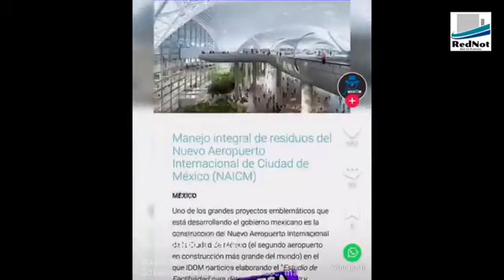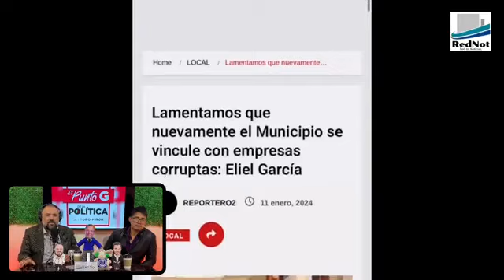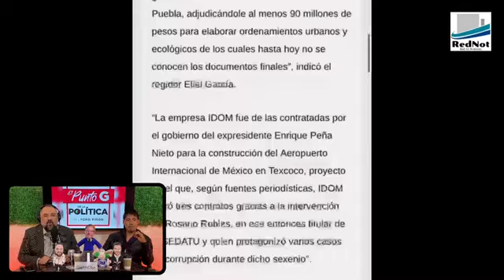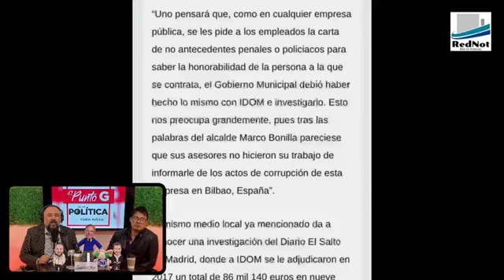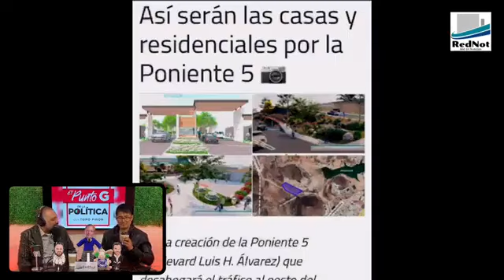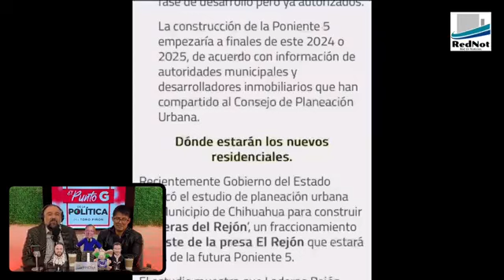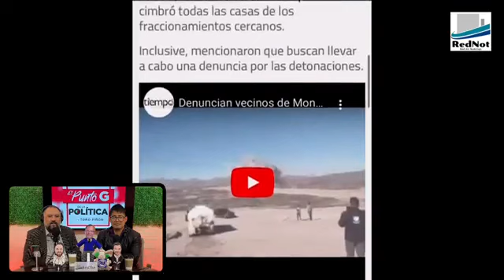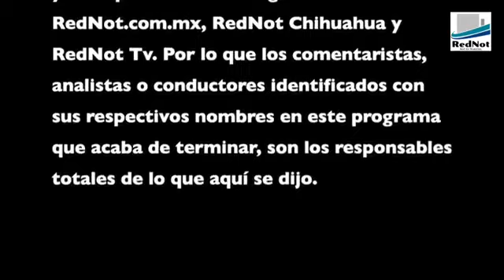El Punto G de la Política! E219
Bonilla no tiene proveedores, tiene socios, y ahora se asocia con una corrupta empresa española; todavía no hacen planos del nuevo boulevard y los voraces desarrolladores ya se frotan las manos (el mismo Bonilla lo anuncia por medio de Tiempo 🤦); el regidor Eliel García como co-conductor; y más! en el programa de hoy E219 😎